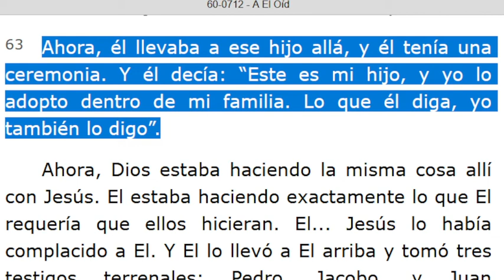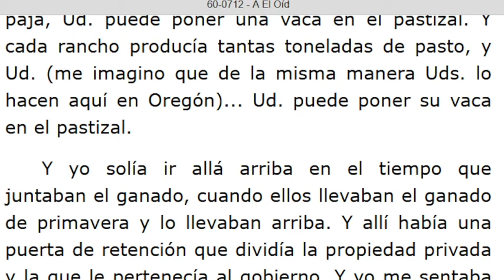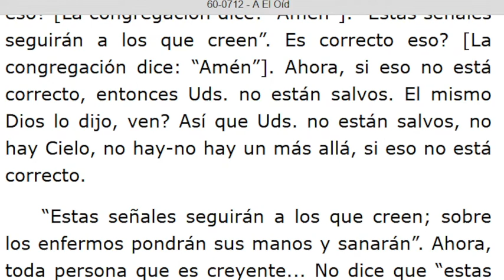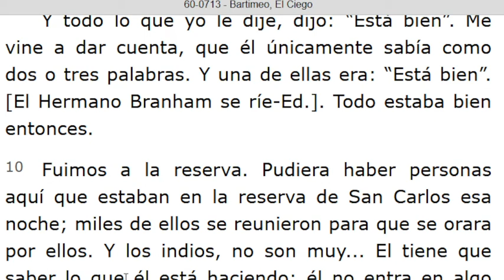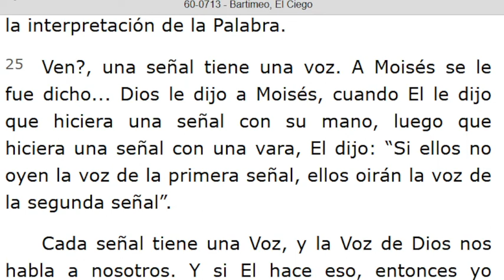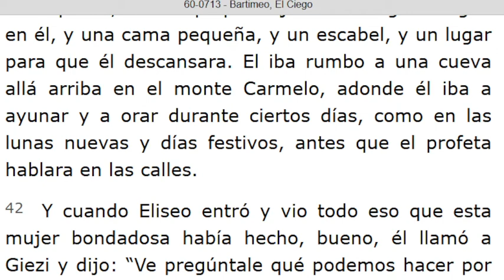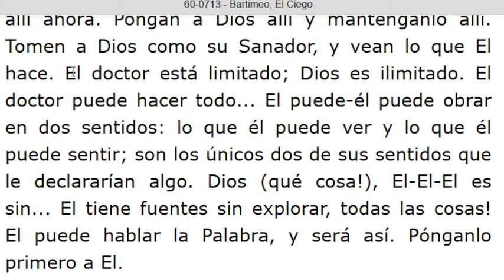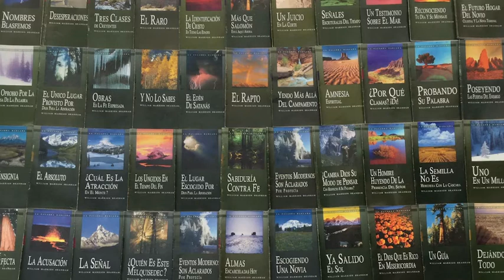LECTURA DE LOS MENSAJES DEL PROFETA !!ELIAS!! WILLIAN MARRION BRANHAM DESDE EL AÑO 1947 Hasta 1965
J e r e m i a s   50:
28. VOZ DE LOS QUE HUYEN  y ESCAPAN DE LA TIERRA  DE BABILONIA, PARA DAR EN SION LAS NUEVAS DE LA  RETRIBUCIÓN DE JEHOVÁ NUESTRO DIOS, DE LA VENGANZA DE SU TEMPLO.

=== INICIA: A EL OÍD  - 60-0712... Párrafo: 63...TERMINA Párrafo: 104..
=== INICIA: BARTIMEO, EL CIEGO - 60-0713...TERMINA Párrafo: 68...